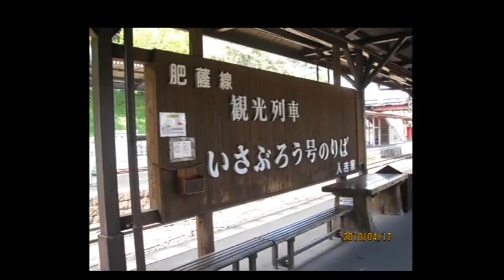人吉駅を発着する列車たち 2010年